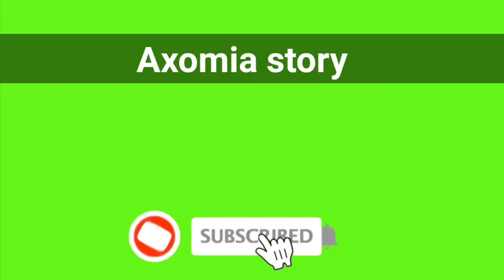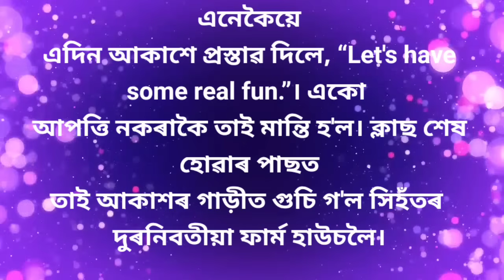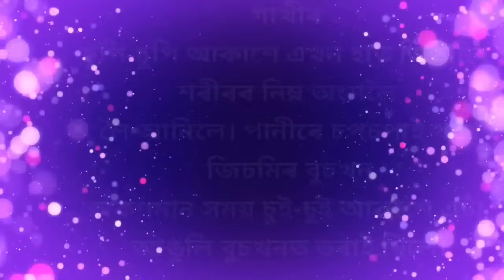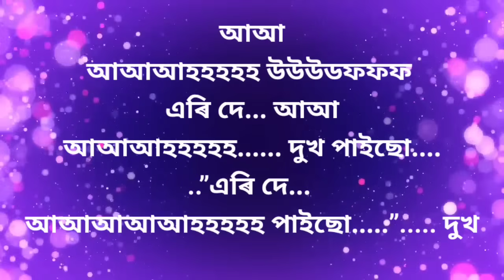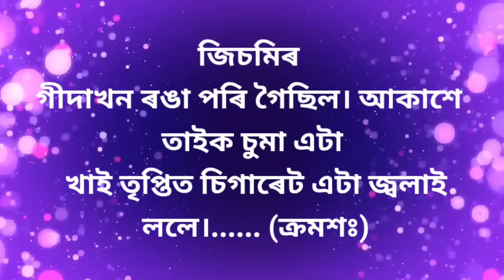Assamese motivational story ।।২০২৩।। assamese romantic story।। interesting Gk story।।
Assam history
Assamese geography
Assamese general knowledge
Important gk
English grammar
Scordemey assam
Asom gk
Gkassam
Assamese quiz2022
New gk video
Gk Hindi